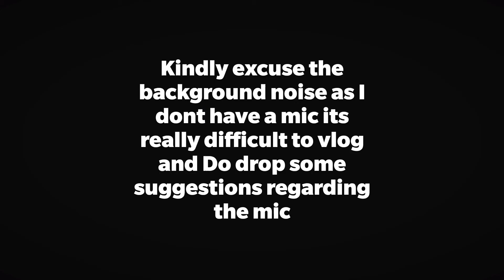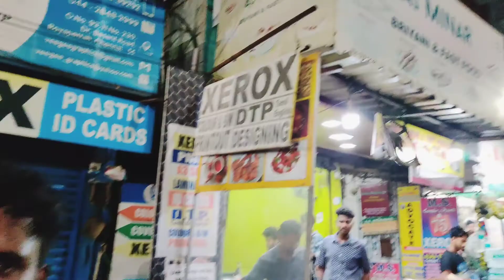Royapettah Food | Food street| Vlog | Al minar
I and my friend may decided to hit the royapettah food street I tried to vlog but the background sound was too loud and disturbing I have shown you guys just a glimpse of it hope u guys enjoy it

Kindly excuse the background noise as I dont have a proper  mic its really difficult to vlog and hoping some of u might suggest what mic to buy ...

Location For the Al Minar